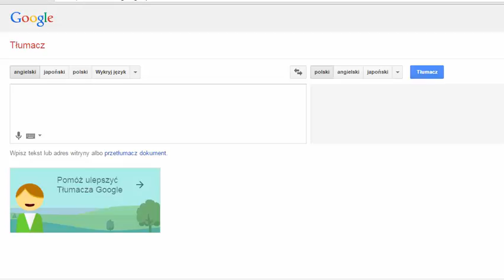Czy dai to chiński sprzedawca jaj? Obalanie mitow #001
ELO NOWA SERIA, OBALAMY MITY POZDRO
Pogromcy mitów nowe odcinki